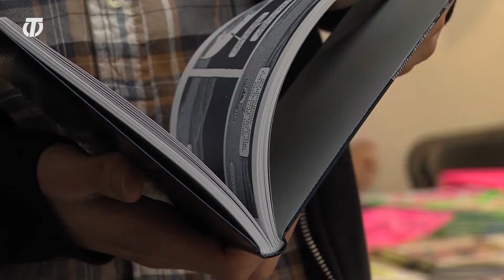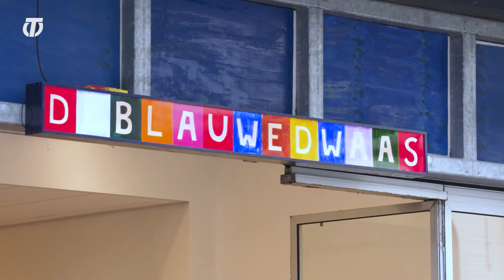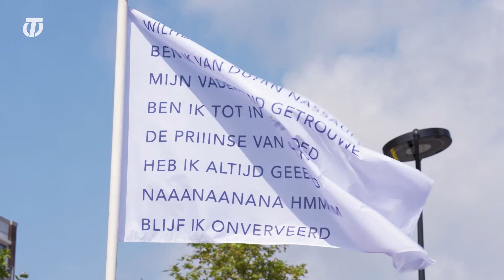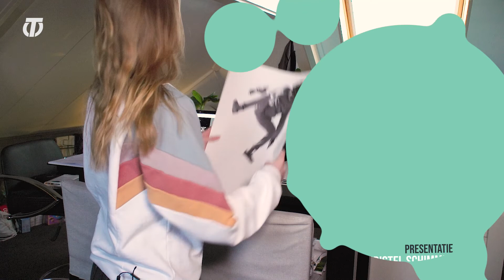CulTuur - Seizoen 10, aflevering 20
Deze week in CulTuur kijken we door de lens van Lara Bol. Ze is een beginnende fotografe die volgens de ‘Homo Ludens’-methode foto’s maakt. Verder nemen we plaats in het atelier van Studio Hop. Paulien Hopmans is tassenmaker en maakt werk op maat, maar geeft ook workshops.